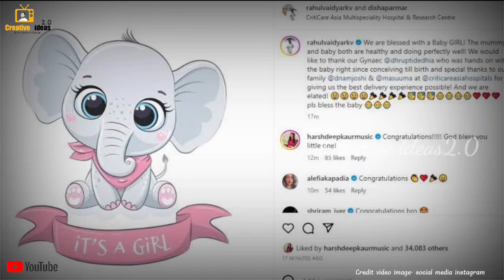Bigg Boss fame Rahul Vaidya's house echoed, Disha Parmar became a mother,